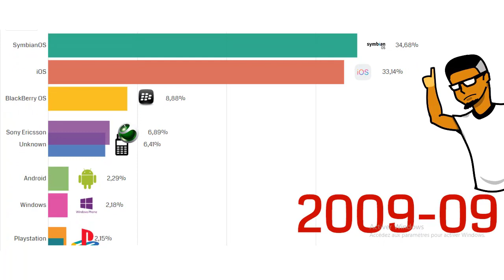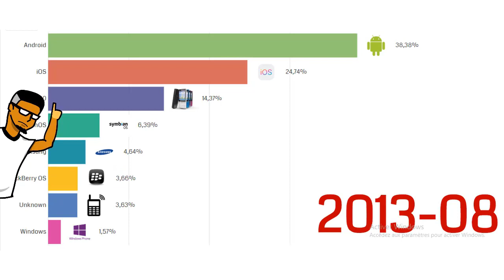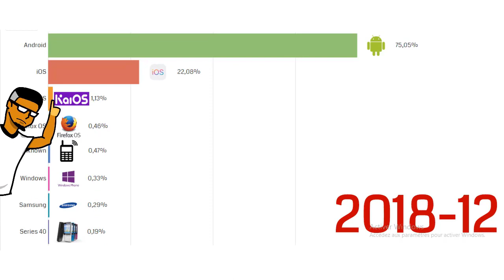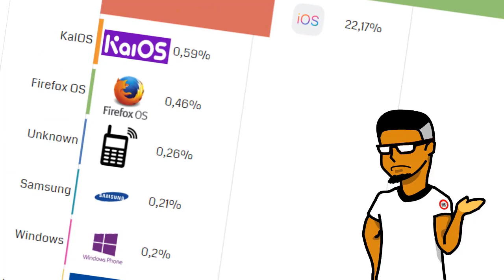LES 8 Systèmes d'exploitation MOBILES les plus UTILISéS (de 2009 à 2019)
✋ Yo!
On explore aujourd'hui les systèmes d'exploitations les plus utilisés sur mobile... depuis 2009.
On traverse l'époque des SymbianOS et Series 40 pour entrer dans le règne de l'Android, l'IOS, et un troisième particulièrement intéressant... kaiOS.

Suis donc l'évolution des OS mobiles les plus populaires et donc les plus utilisés, et bien sûr n'oublie pas le petit Like qui fait plaisir.

🙋‍♂️ C'était donc MightyFake pour un TOP 8 des systèmes d'exploitation les plus populaires sur Mobile, de 2009 à 2019. On se dit à la prochaine si t'es abonné à la chaîne !

ET... !
🔰 Si la vidéo t'a plu et que tu souhaites en savoir d'avantage sur ce vaste univers qu'est internet alors suis mes découvertes sur la toile en rejoignant la chaîne !! SINON, NE CLIQUE PAS ICI 👉🏾

Images :
calendar icon 1 - paomedia (Arnaud)
calendar icon 2 - Laura Reen
smartphone icon - Jonathan Rey
Feathers gif : giphy
others : online

Font :
1001fonts